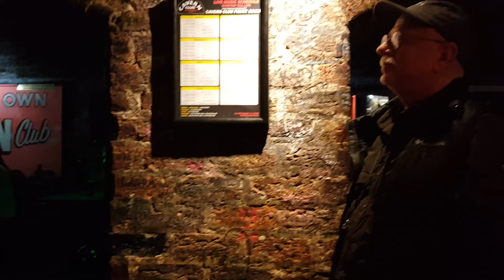geezerwanders - The Cavern - Liverpool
Quick clip from the Cavern in Liverpool. You know the place, where the Beatles started way back when.  I highly recommend a trip to Liverpool to see all the Beatles sites.  It will blow your mind.  And the Cavern has continuous quality music.

Includes some lip syncing by yours truly.